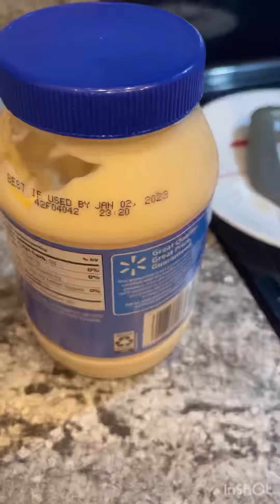HOW TO MAKE CHEESY BURGER STEAK WITH MUSHROOMS